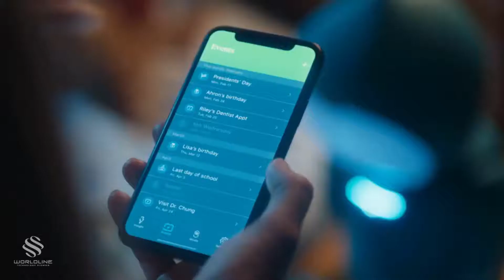Robot Moxie - Your Child's AI Robot companion.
Moxie robot - Your Child's AI Robot companion.
A robot that help your child to learn, explore right at home.
Would you let this robot teaches your kids??
Source: The Verge
Brought it to you by WorldLineTechnology